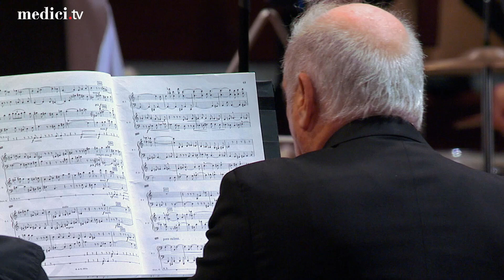Martha Argerich & Daniel Barenboim perfom Bartók's Sonata for Two Pianos and Percussion, Sz. 110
Béla Bartók, Sonata for Two Pianos and Percussion, Sz. 110
1. Assai lento – Allegro molto

Martha Argerich: Pianist
Daniel Barenboim: Pianist
Lev Loftus: Percussionist
Pedro Manuel Torrejón González: Percussionist

Concert recorded at Teatro Colón (Buenos Aires, Argentina), in 2015.